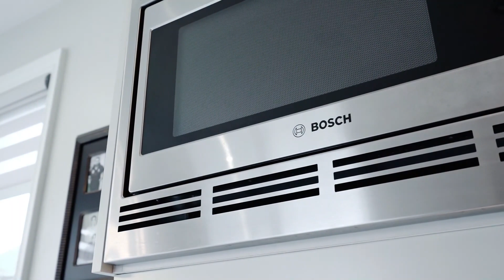28 Keywood Court Brampton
Harbinder Brar
Broker

RE/MAX Realty Services Inc., Brokerage
164 Sandalwood Parkway East Suite 209
Brampton, ON L6Z 3S4